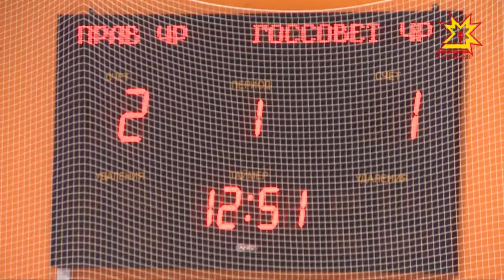«Спорт сезонĕ - 2018 уçă»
Спорт сезонĕ - 20-18. Ăна уçаканĕсем — влаç тилхепине çирĕп алăра тытакансем. Пăр çинче - Чăваш Республикин Правительстви тата Патшалăх Канашĕн пайташĕсем. Çулталăка мĕнле пуçлан, çапла вĕçлен теççĕ. Апла пулсассăн кăçалхи çулталăк çивĕч те хĕрÿ пуласси халех паллă.